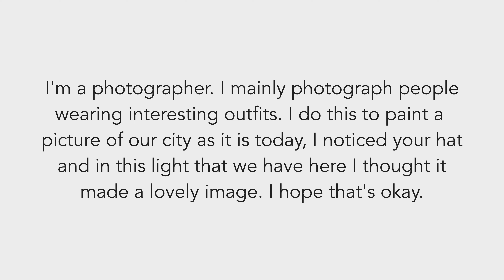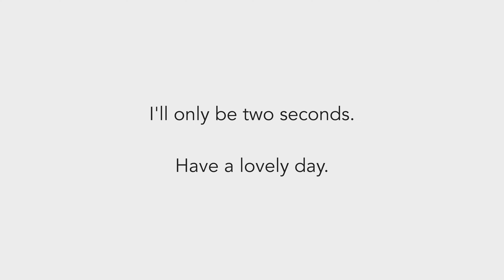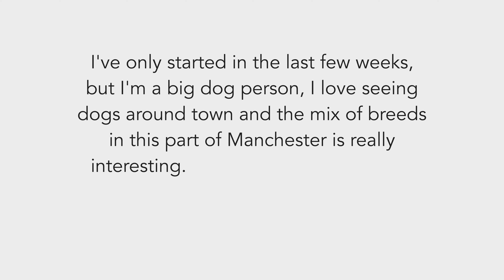The Scary Side of Street Photography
This might be the most common fear we share in street photography, but is it as scary as we think? There are ways we can mentally prepare ourselves for the possibility. And, in reality, is it really that bad anyway?

Check out MPB here and grab a used camera deal!